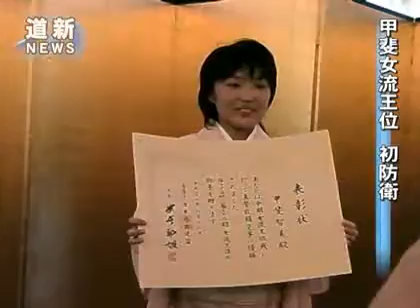甲斐女流王位 初防衛の表彰式「焦らず努力」（2011/08/18） 北海道新聞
将棋の第２２期女流王位戦（北海道新聞社主催）で挑戦者の清水市代女流六段（４２）を３勝２敗で下し、初防衛を果たした甲斐智美女流王位（２８）の表彰式が１８日、東京・日比谷の「松本楼」で行われた。米長邦雄日本将棋連盟会長と石橋幸緒日本女子プロ将棋協会代表理事がそれぞれ、甲斐女流王位に表彰状を授与した。（８月１９日朝刊第３社会面に掲載）